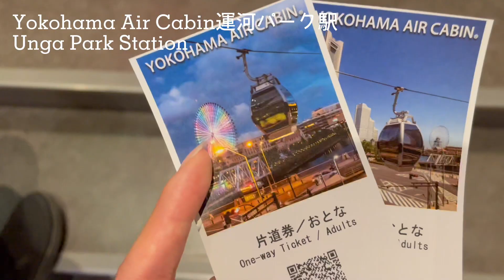横浜vlog | 横浜ローズウェーク｜イタリア山公園・山下公園・港のみえる丘公園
今週の横浜ローズウェークの様子のvlogですー
バラが見事なのでできるだけ早めに行くのがおすすめです。

行った場所：
📍鵬天閣
📍橫濱媽祖廟
📍山手イタリア山庭園
📍港のみえる丘公園
📍山下公園
📍くじらのせなか
📍赤レンガ倉庫
📍マリン・アンド・ウォーク
📍Yokohama Air Cabin運河パーク駅